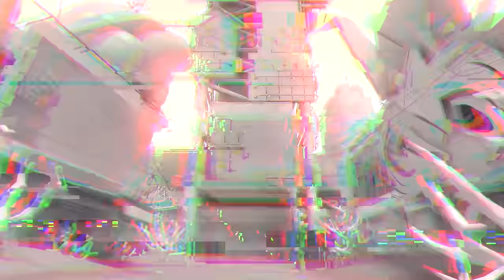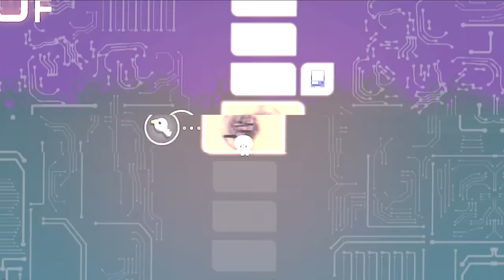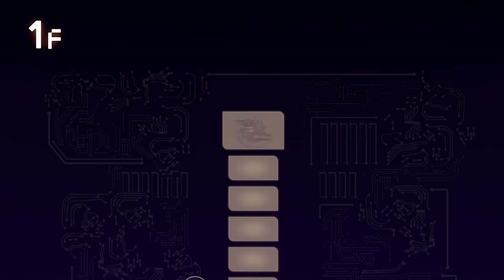Bridgett Tries Side Order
Dive into the ink-filled world of Splatoon 3 with Bridgett in her latest adventure, "Bridgett Tries Splatoon 3: Side Order"! 🐙💦 Join our favorite Octoling, Bridgett, as she explores the vibrant and chaotic new modes that Splatoon 3 has to offer. From splatting enemies in Turf War to tackling the tricky puzzles in Salmon Run, watch as Bridgett navigates through the game with her signature charm and wit. 🎮🌈

Whether you're a seasoned inkling or new to the world of Splatoon, there's always something exciting happening on Octoling Gamer. Let's make a splash together! 🌟🔔

SWITCH FC
IGN: Octo